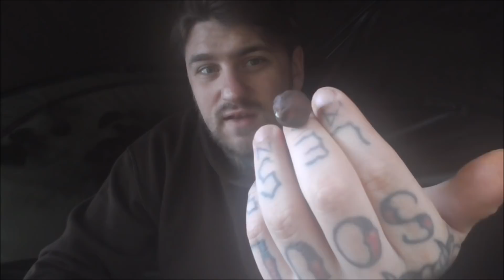Carp Fishing Syndicate Adventures ''Summer Success''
Well, I am back! It has been a very tough yet enjoyable spring on my new water,  so far it has proven to be quite the challenge and despite catching lots of tench, I was yet to get amongst the Hampshire beauties! Let's see how I get on!